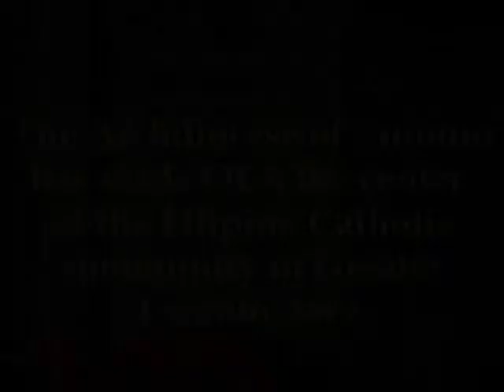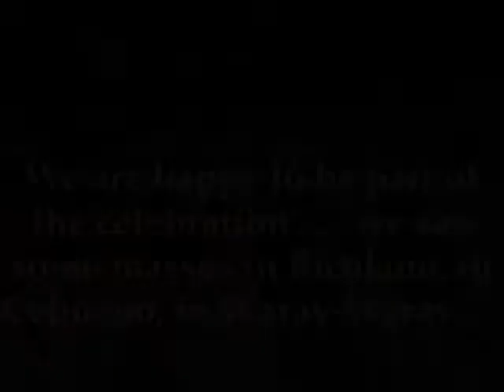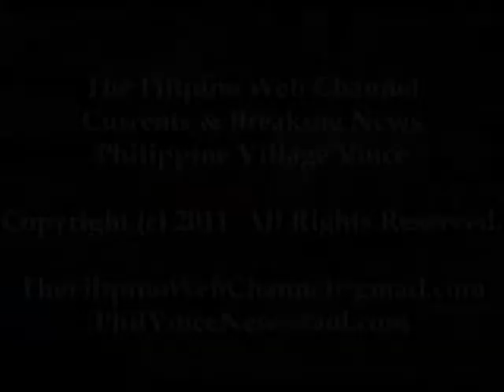Center of Filipino Catholic Community in Toronto Marks 60th Year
Our Lady of Assumption Church celebrates its 60th year with festivities at its grounds on Bathurst St. Parish Priest Ben Ebcas agreed to be interviewed on the significance of the event on the Filipino community.